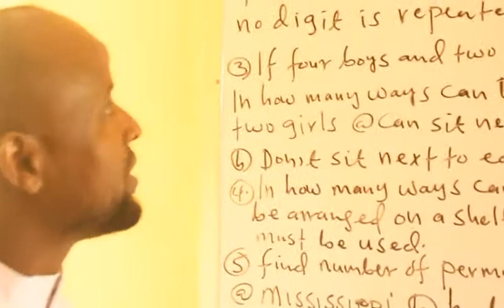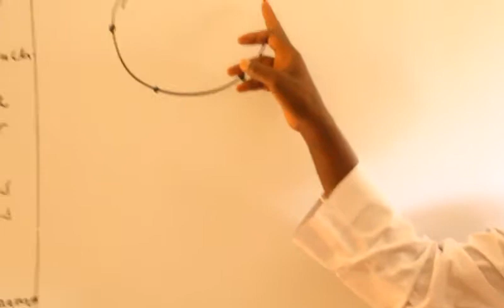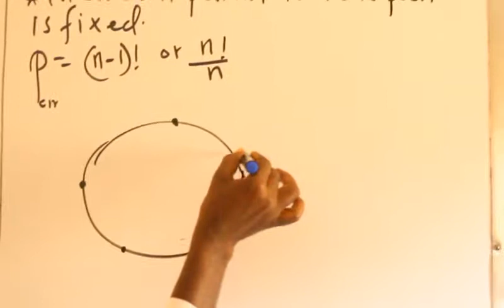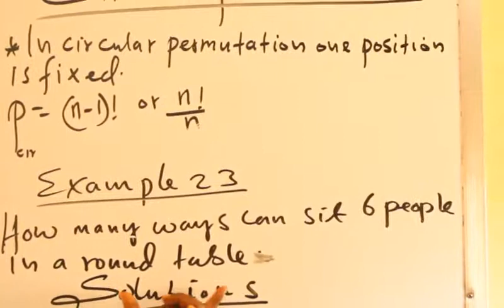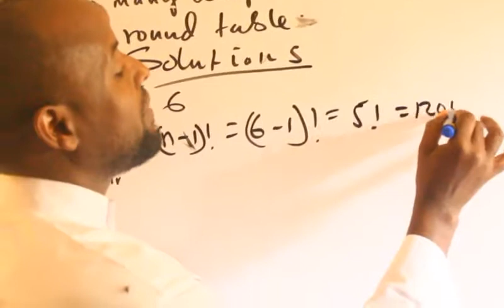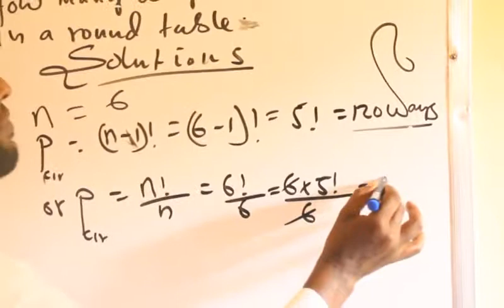Probability(Casharka 23aad):Maxamuud Cali Aaden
Circular Permutation